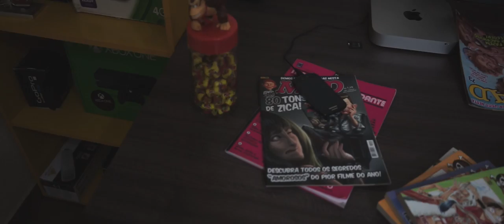Ricardo Mota e Piovani - Se eu fosse certin (Clipe Oficial)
Videoclipe oficial da música "Se eu fosse certin" da dupla Ricardo Mota & Piovani.
Siga no Insta e Face: Ricardo Mota e Piovani.

Roteiro: Ricardo Mota & Piovani
Produção: LC Audiovisual / Meira Films
Direção: Pedro Meira